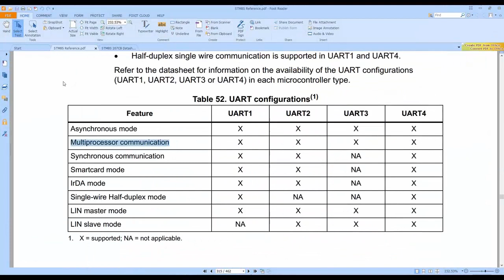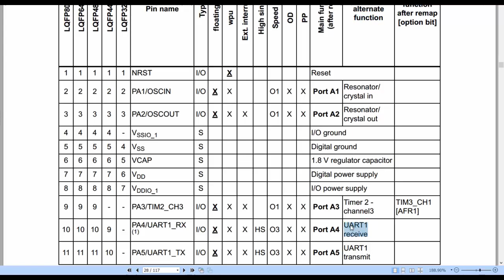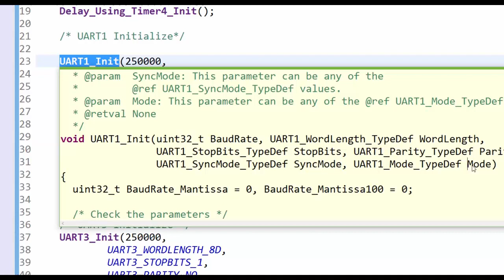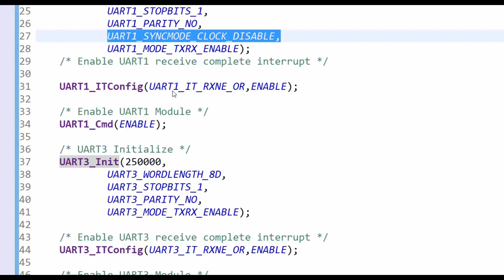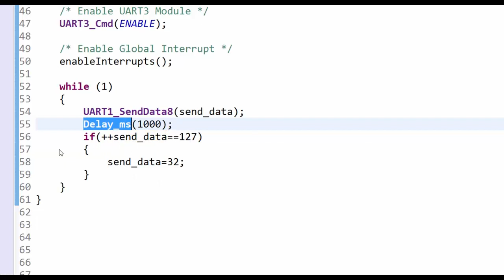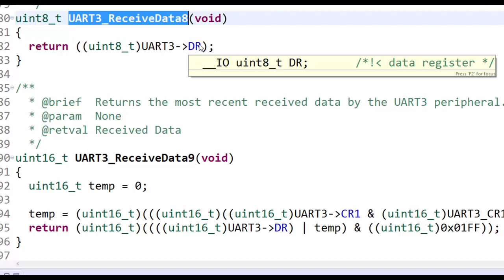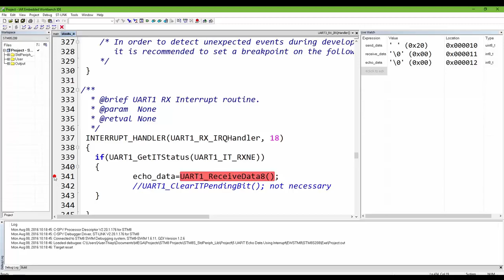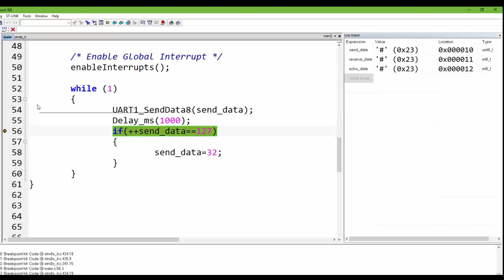[Học lập trình ARM STM8] Bài 6: UART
Series học lập trình ARM STM8
Tác giả: Xuân Thiếp (đẹp trai, sẵn sàng hỗ trợ các bạn gặp khó khăn tại fb Xuân Thiếp)
Bài 6: UART